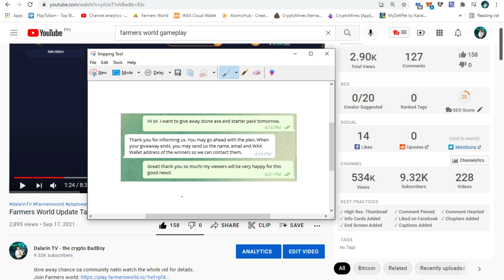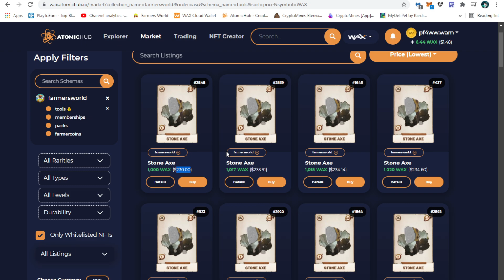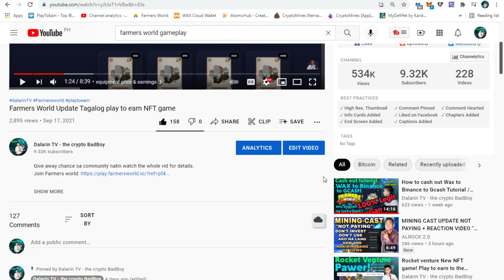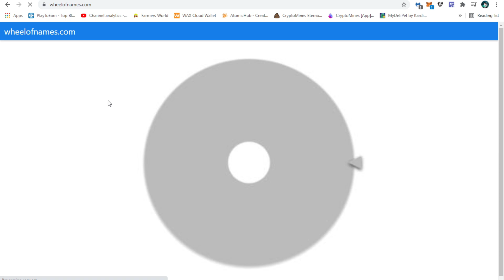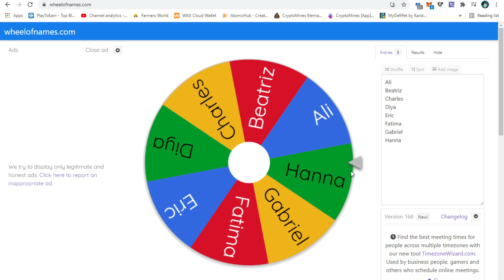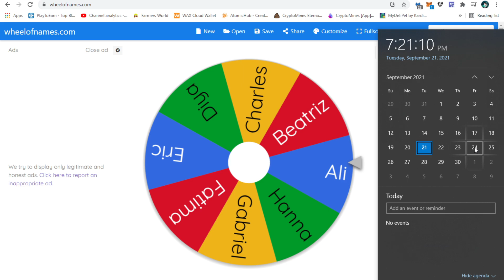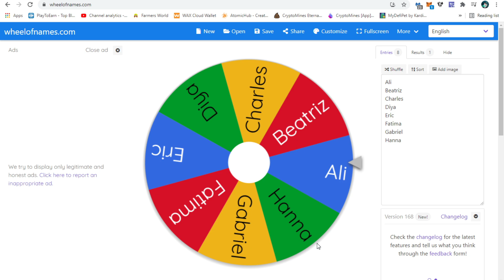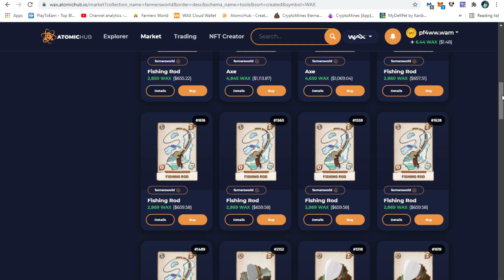Farmers world Giveaway Play to earn NFT game ( tagalog ) Gameplay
Please use the link below to join farmers world.

Youtube channel There are in-game tutorial clips featured in this channel.

use this site to unstake

*disregard
farmers world nft

farmers world game

farmers world gameplay

farmers world crypto

farmers world wax

farmers world nft gameplay

farmers world tagalog

farmers worldwide

farmers world tutorial

farmers world how to start

farmers world io

farmers world stone axe

farmers world play to earn